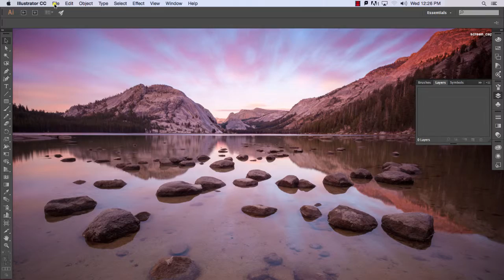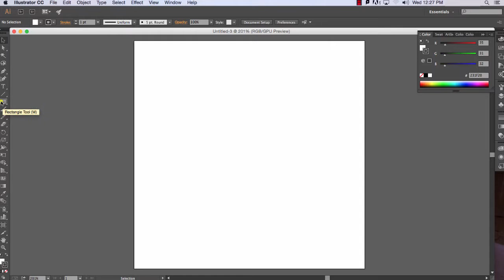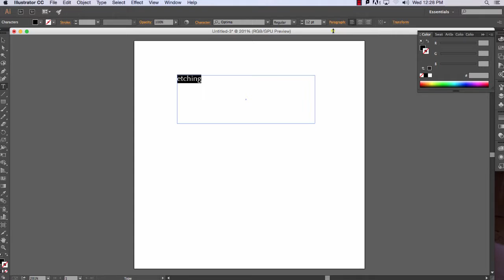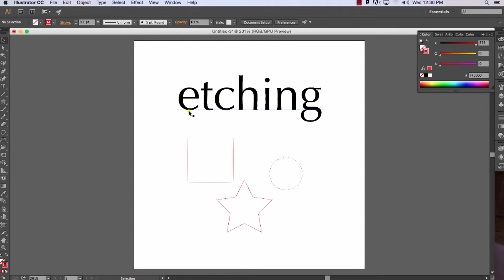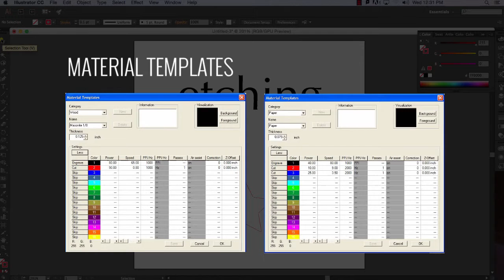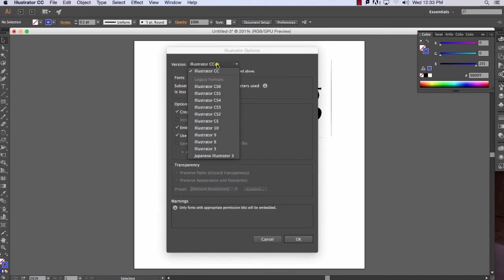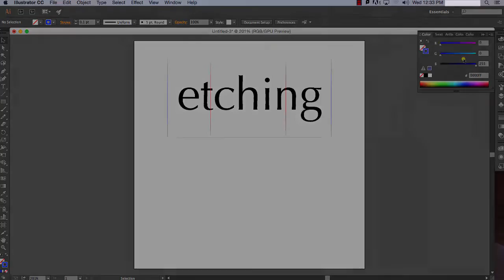Laser Cutter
Instructions on how to set up a file in Illustrator for laser cutting